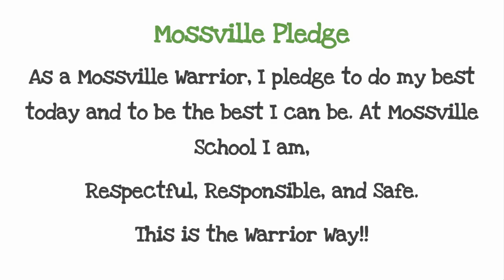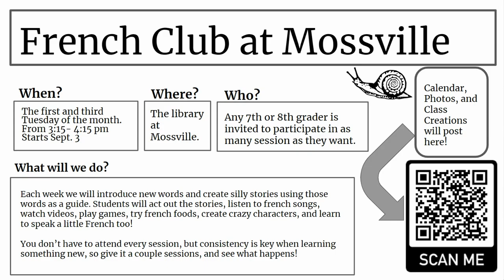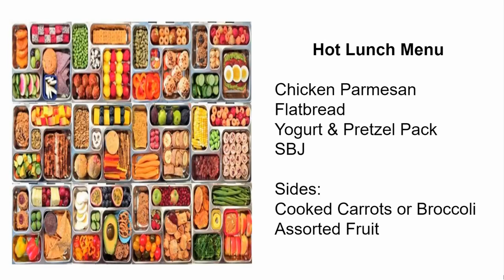August 20, 2024 - Morning Announcements